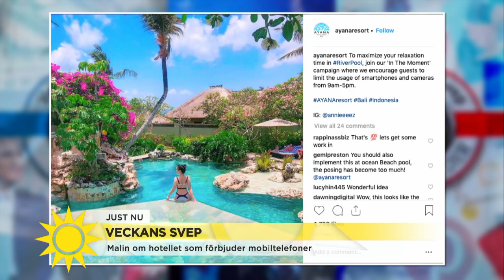Klimatångest i veckans svep: ”Sluta släng flip-flops i havet” - Nyhetsmorgon (TV4)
Thomas Ritter och Malin Collin har klimatångest i veckans svep. De pratar om årets julklapp, black friday och om en val full av plast som flöt i land i Indonesien.